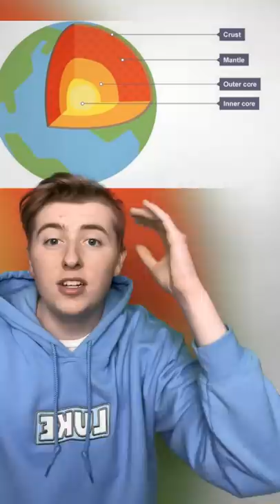Scary Experiments That Could Have Ended The World